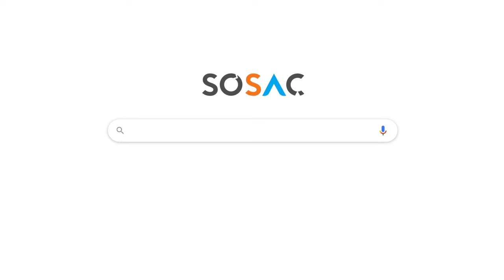Dona a SOSAC como Socio Estratégico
SOSAC te invita a formar parte de nuestras soluciones colaborativas trabajando con las poblaciones que más lo requieren. Tú puedes sumarte con las comunidades locales a combatir el hambre, la contaminación del aire y agua, la pérdida de espacios verdes, así como la generación de sus propios recursos mejorando su calidad de vida. Se parte de este esfuerzo como socio estratégico a través de un donativo mensual, una donación única y/o apóyanos compartiendo este video con tus amigos y familiares.

Juntos por una sociedad más sostenible